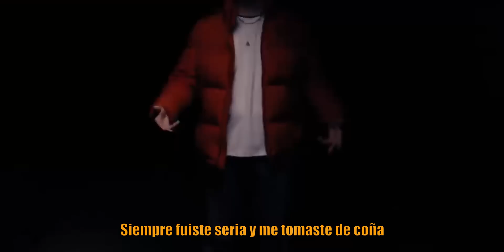CHANCE REMIX || Paulo Londra ft. Quevedo, Tiago PZK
Beat remake, mezcla, edición de video, miniatura:  @Marco_DBK
Las letras no tienen mucho que ver, solo quería escuchar como sonaria una colabo así:)